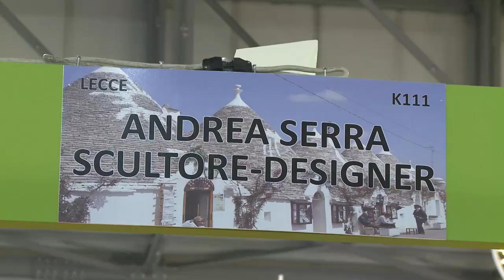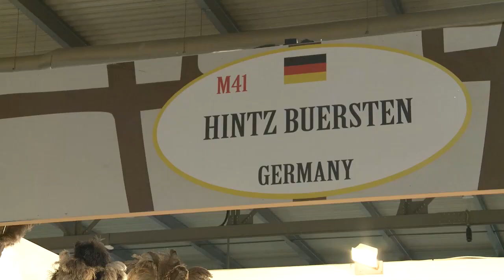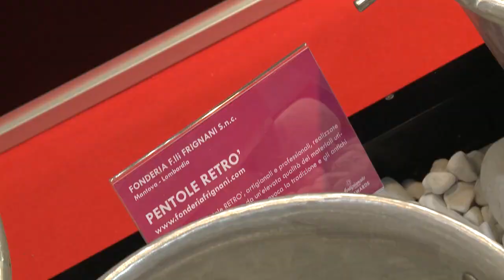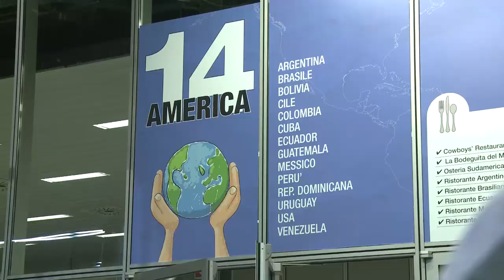Artigiano in Fiera 2015 News - Edizione del 7 dicembre